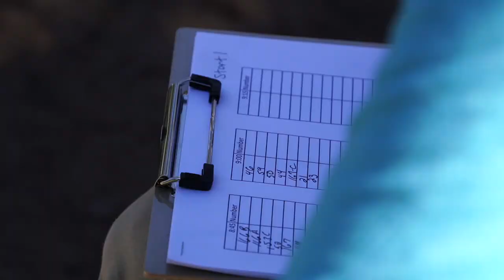Return of the Burner | Recap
The Burner has come and gone at Angel Fire Bike Park.